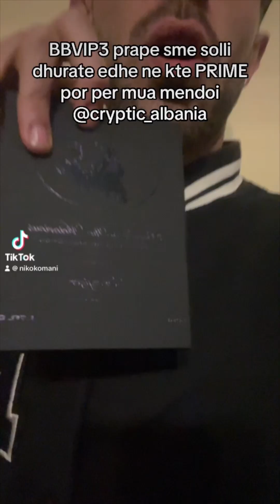Big Brother Vip 3 by Niko Komani || Episode 31 || Niko Komani on Tik Tok || Big Brother VIP3 Albania